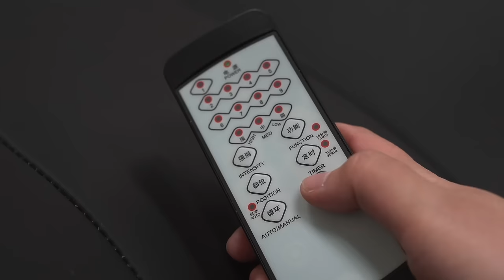Hariana Tech Smart Ultimate Bed | All In One Bed | Jubilee Furniture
Price of the complete set shown in the video: $3,399
(Top Grain Italian Leather, King size, Right Hand Facing Layout)
Main Color: Black

Instagram & Facebook: jubileefurniturelv
🏬Showroom Address: 4525 W. Spring Mountain Road, Las Vegas, NV 89102

This futuristic bed is the ultimate enclosure system that comes with everything you need in a room, ALL IN ONE. It features a massage chair with a remote, built in Bluetooth speakers, a bookshelf, reading lamp, and a desk for those who need a laptop in their bed. Never leave bed with a low battery, this has a built in charging station perfect for night owls. Adjust the top headrests to get maximum comfort in your bed. Access an ottoman for guests that is stored under the conditioning unit. If you would rather laydown on the side of the bed and watch TV, do not fret. There is a massage chaise attached just for you. This adult playground is revolutionary for many reasons. The frame is made of pine wood for long lasting quality. Available in multiple colored leather options. Only make one purchase, and everything you need is at your disposal.